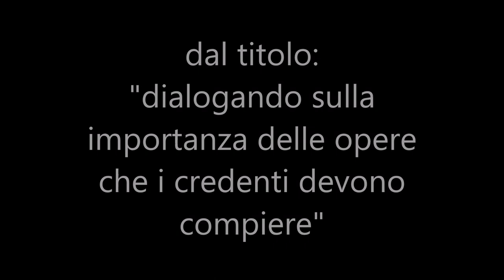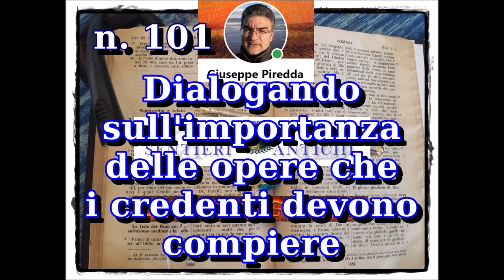101 Dialogando sull'importanza delle opere che i credenti devono compiere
Mi è stata fatta una domanda sull'opera di visitare i carcerati, ed ho preso spunto da quello per poi parlare dell'importanza delle opere che i credenti devono compiere.

Predicazione dal titolo: "Dialogando sull'importanza delle opere che i credenti devono compiere", di Giuseppe Piredda.

La grazia, la misericordia e la pace di Dio Padre e del nostro Signore Gesù Cristo siano su tutti voi che siete in Cristo Gesù.